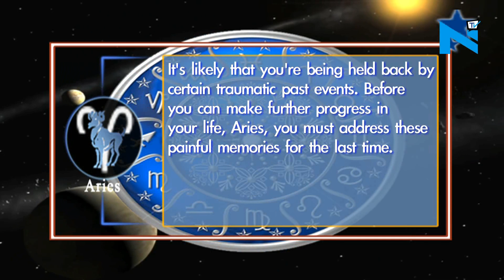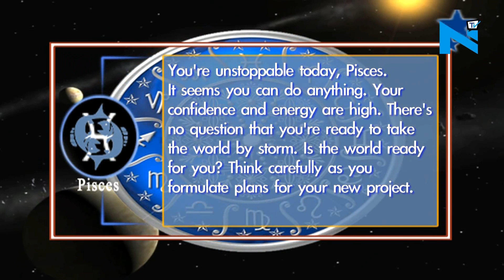Your Daily Horoscope - May 14th, 2017